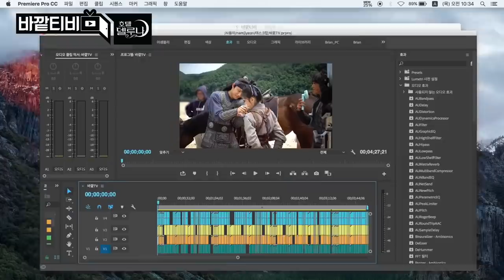[Compilation] Lee DoHyun taking care of his co-stars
Compilation of Lee Dohyun being caring and professional to his costars in the behind the scenes footages for 18 Again (2020), Hotel Del Luna (2019), and Clean with Passion for Now (2018).

Videos and/or music not mine except for the editing.